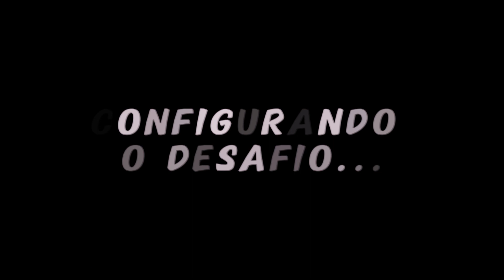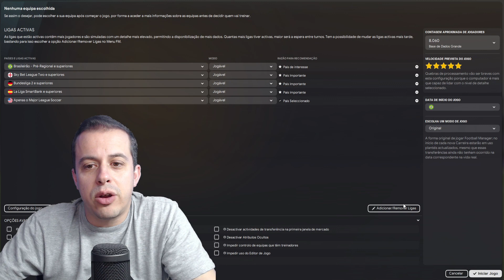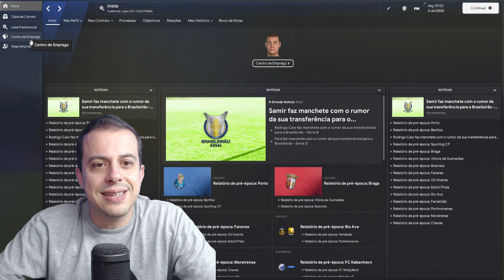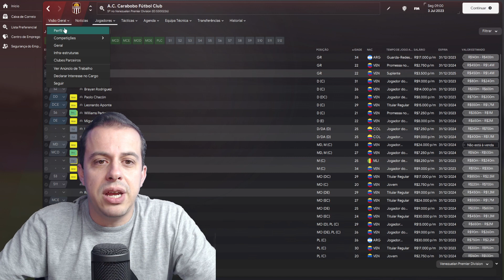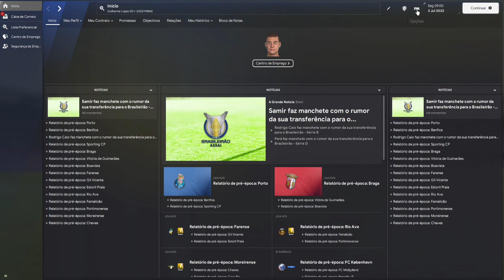DESAFIO para Football Manager: ANDARILHO DA BOLA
Dica para um desafio divertido no Football Manager. Nesse video, eu explico mais sobre o desafio, todas as regras envolvidas e como configurar o seu jogo para o Andarilho da Bola, vulgo "journeyman".

🎬 Linha do Tempo:
0:00 - Intro
0:28 - Explicando o desafio
1:03 - Explicando as regras
1:51 - Configurando o desafio
5:13 - Adicionar ou removar ligas durante o jogo